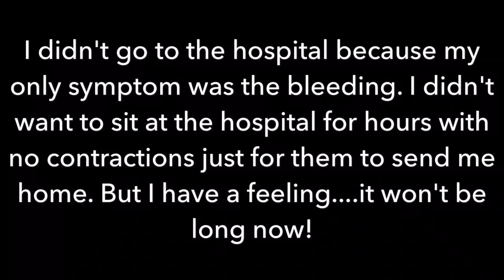LABOR SIGNS?? (DITL #19)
~~OPEN ME~~

Hey Mountain Family! So today I had a lot of light bleeding going on. It wasn't pooling out or anything, it was just a lot of bloody discharge which makes me think she's getting ready to be here soon! I'm buying more light bulbs for my chandelier this weekend then I'll have more light. See you tomorrow in another pregnancy vlog!

~~SOCIAL MEDIA~~